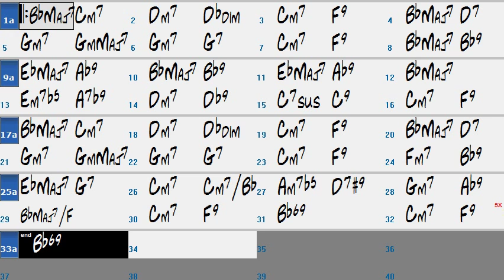My Romance - Backing Track